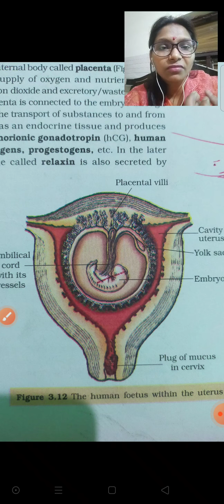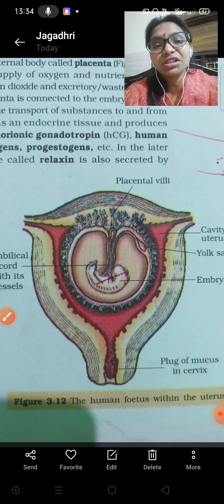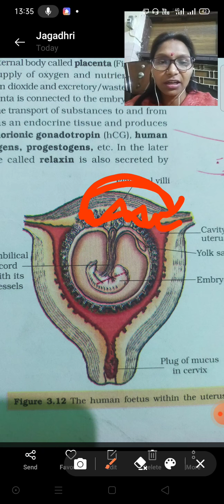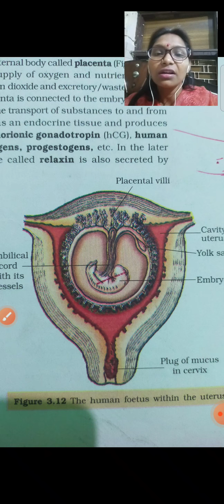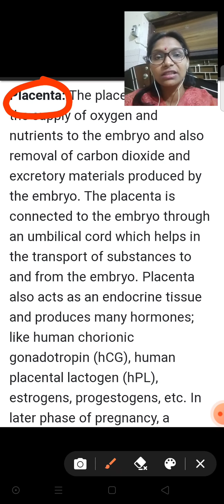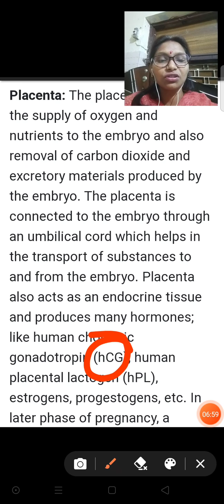Reproduction in humans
Function of placenta